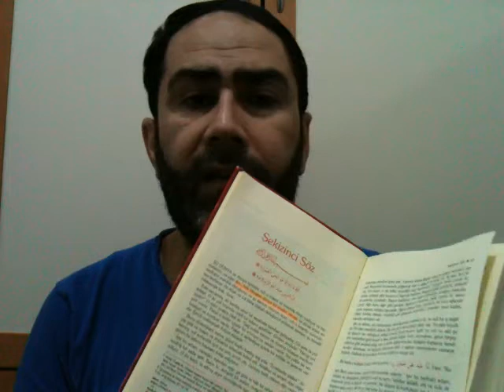Sözler, 8. Söz, 45. Ders: "Zannı güzel olmayanın ahlakı da güzel olmaz."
Selamün aleyküm arkadaşlar. 8. Söz'de rüzgar gibi esiyoruz. Bir paragraf ya gidiyoruz ya gidemiyoruz. Elhamdülillah. Aza şükretmeyen çoğu bulamaz. Çünkü çok da azlardan yapılmıştır.